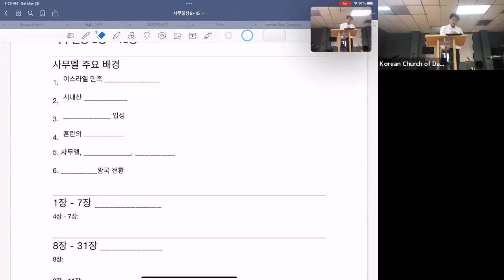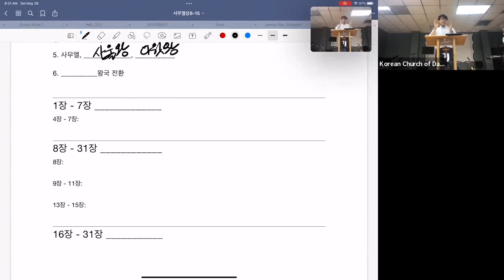[달라스연합교회] 가스펠프로제트를 위한 부모, 교사 모임 | 5.28.2022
가스펠프로제트를 위한 부모, 교사 모임
Ezra 7:10